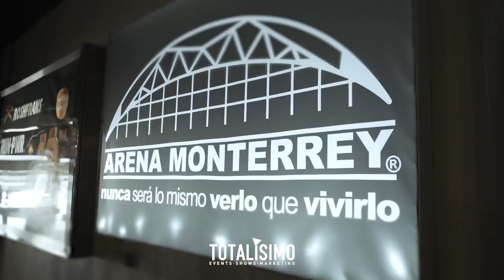gipsy kings andre reyes